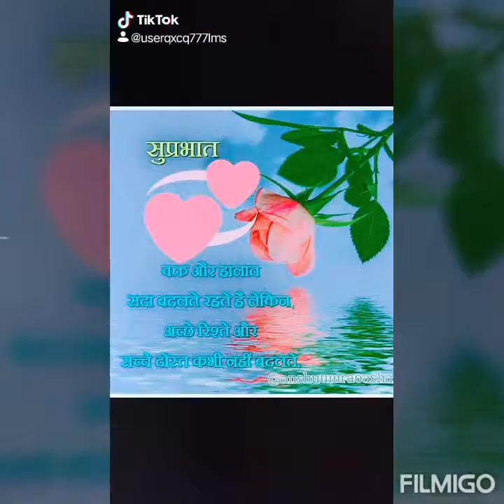Photo Dekho Sadiq